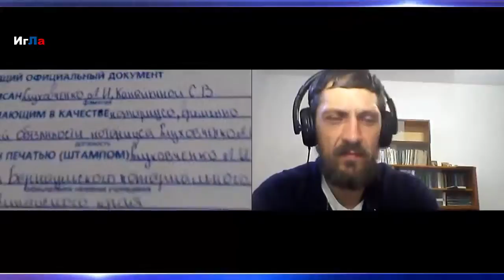Голдобин Дмитрий. Ищу «послесловие». Письмо патриарху. 20.05.2015